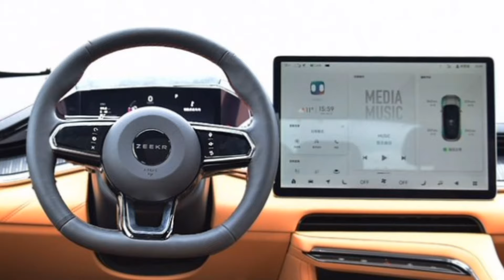NEW 2024 Zeekr 001 in-depth Walkaround // future cars updates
JustCars
NEW 2024 Zeekr 001 in-depth Walkaround
 2024 Zeekr 001 in-depth Walkaround
2024 Zeekr 001
 Zeekr 001
 Zeekr 001 in-depth Walkaround
Electric Vehicle 2024
 Zeekr 001 Specs, EV Performance 2024
 Sustainable Transportation
 Cutting-edge Electric Cars
 Zeekr 001 Features
Future of Automotive
 Eco-Friendly Driving
 Electric Car Technology
 Zeekr 001 Overview
 High-Performance EV
 Electric Vehicle Innovations
 Green Energy Transportation
Zeekr 001 Interior Design
 ElectricSportsCar
 2024Zeekr001
 Zeekr001Performance
ChineseCarIndustry
LuxuryEV2024
 Zeekr001Features
 Zeekr001Tech
NewCarReleases
 FutureOfMobility
 ElectricVehicleUpdates
 Zeekr001Specs
Zeekr001Design
EVInnovation
AutomotiveTechTrends
 Zeekr001Acceleration
zeekr
2024 zeekr
zeekr 001
 zeekr 2024
 zeekr x
 lotus eletre
 avatr
Zeekr reveals updated 001 EV with LFP battery: 600 miles (1000km) range
Zeekr 001 Entry Models Expected in Q1 2024 with Cutting-Edge Features at Just $35
000
2024 Zeekr001 Electric Monster Review
2024 zeekr ev Price and Specs.
 2024 Zeekr 001 - Interior and Exterior Walkaround
 2024 Zeekr 001 EV - The Perfect Blend Between Shooting-Brake & Estate !
2024 zeekr 001
zeekr 001
2024 zeekr 001 in-depth walkaround
zeekr 001 2024
2024 zeekr 001 ev
zeekr 2024
zeekr
2024 zeekr
zeekr 001 specs
2024 zeekr 001 r
zeekr 001 features
zeekr 001 2023
zeekr 001 fr
2024 zeekr 001 fr
new 2024 zeekr 001
zeekr 001 review
2024 zeekr 001 video
2024 zeekr 001 launch
2024 zeekr 001 review
zeekr 001 overview
2024 zeekr 001 ev

2024 zeekr 001 fr

2024 zeekr 001 - interior and exterior walkaround

2024 zeekr 001 fr разгон

2024 zeekr 001 ev

zeekr 001 обзор 2024

zeekr 001 z sport 2024

zeekr 001 рестайлинг 2024

zeekr 001 sport 2024

zeekr 001 тест драйв 2024

2024 zeekr 001 fr разгон

zeekr 001 test

zeekr 001 price

zeekr 001 z sport

zeekr 001 140 kwh

zeekr 001 top speed

zeekr 001 range test

zeekr 001 fr обзор

zeekr 001 carwow

zeekr 001 vs tesla

zeekr 001 test 2023

zeekr 001 fr vs plaid

zeekr 001 long range

zeekr 001 fr test

zeekr 001 vs porsche taycan

zeekr 001 interior

zeekr 001 inceleme

zeekr 001 interior colors

zeekr 001 interior lighting

zeekr 001 price in india

zeekr 001 orange interior

zeekr 001 white interior

zeekr 001 for acceleration

zeekr 001 fr interior

zeekr 001 blue interior

zeekr 001 at тест драйв

zeekr 001 price

zeekr 001 privilege awd

zeekr 001 privilege grey

zeekr 001 fr price